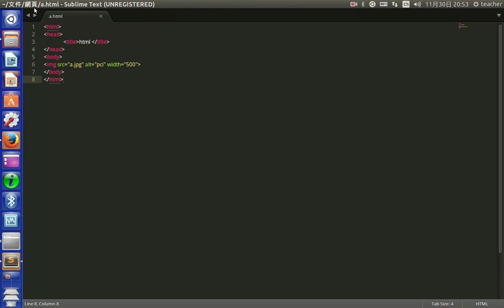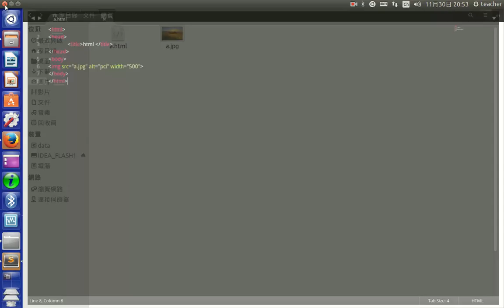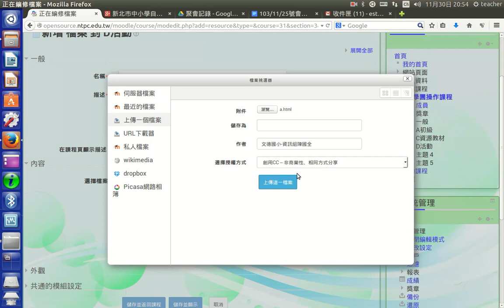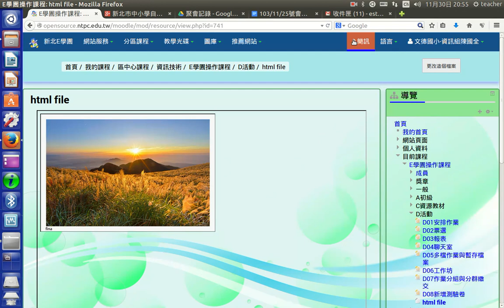C10上傳網頁檔案